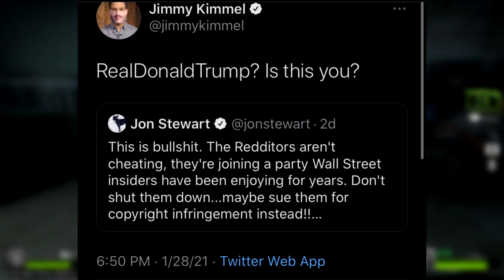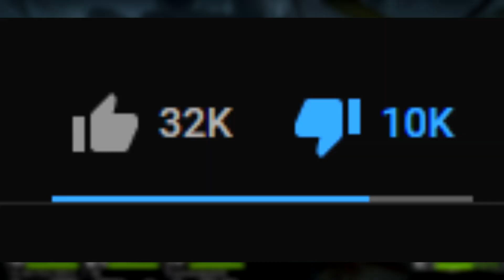Jimmy Kimmel Calls r/WallStreetBets 'RUSSIAN DISRUPTORS'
Jimmy Kimmel really just called the Redditors at r/WallStreetBets 'Russian Disruptors'. Gotta do whatever you can to make the poor look like bad guys, huh?

Please do not use this video to justify going out of your way to harass another content creator.